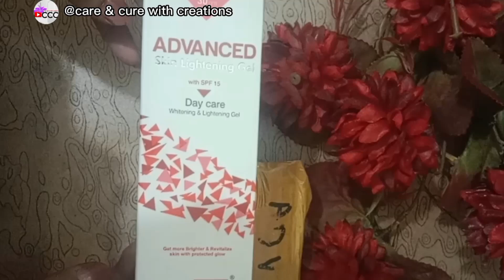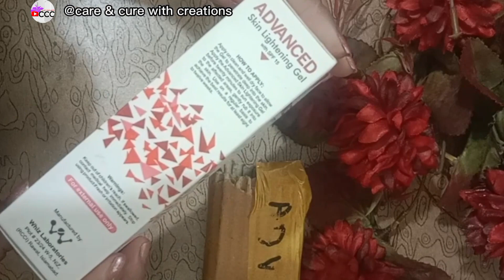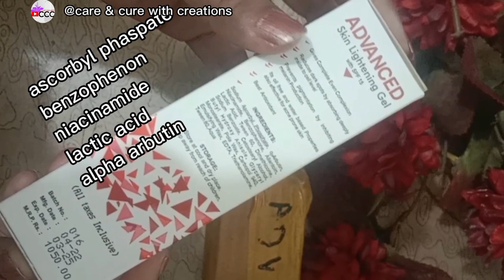BIO ONE ADVANCED SKIN LIGHTENING GEL (review)|BEST GEL FOR oily/Combination SKIN|DAY CARE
boionecream beauty&skincare review skinlighteninggel gelcream whiteninggel bestgelforoily/combskin
oilyskin/combination skin

Hi.
Its my honest review about Bio One advanced skin lightening Gel for oily/comb skin.
Basically its an amazing day care whitening gel cream that is so effective for oily/comb skin type.
Tha oil free rapidly absorbing formula with new micronized ingredients effectively remove your pigmentation, frakles,and oiliness.